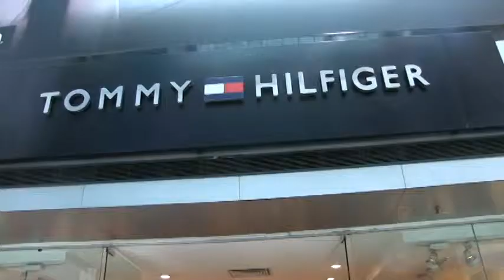A Survey on Globalization